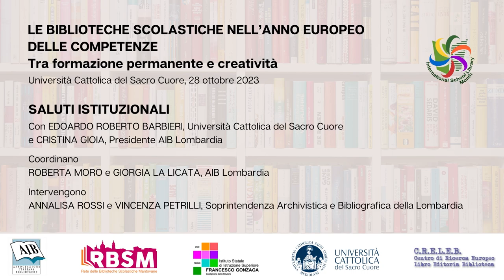Le biblioteche scolastiche nell’anno europeo delle competenze (1) - Milano, 28/10/2023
Le biblioteche scolastiche nell’anno europeo delle competenze: tra formazione permanente e creatività - 01 SALUTI ISTITUZIONALI
 2a Giornata Biblioteche scolastiche – AIB Lombardia
in collaborazione con Università Cattolica del Sacro Cuore e IIS “F. Gonzaga” Castiglione delle Stiviere (MN) – Scuola Polo BS Lombardia
Università Cattolica del Sacro Cuore —Aula aula G. 127 Pio XI in Largo A. Gemelli, 1 – Milano
PROGRAMMA
Ore 8.30 - Accreditamento partecipanti
Ore 9.00 - Saluti istituzionali con Edoardo Roberto BARBIERI, Università Cattolica del Sacro
Cuore, e Cristina GIOIA, Presidente AIB Lombardia
Coordinano Roberta MORO e Giorgia LA LICATA, AIB Lombardia
Biblioteche scolastiche: tutela, servizio, apprendimento
Annalisa ROSSI, Soprintendente Archivi e Biblioteche della Lombardia e Direttore Archivio di
Stato di Milano, Vincenza PETRILLI Funzionario bibliotecario SAB Lombardia
La formazione in Lombardia: percorso, esiti, aspettative
Bruno CAVALLARIN, IIS “F. Gonzaga” Castiglione delle Stiviere (MN), Scuola Polo Lombardia
Biblioteche laboratori per capire: sviluppare la competenza informativa in biblioteca
Laura BALLESTRA, Presidente AIB NAZIONALE
Per una biblioteca scolastica competente e creativa. Riflessioni e proposte
Luisa MARQUARDT, Università Roma Tre, AIB CNBS e IFLA School Libraries
Il ruolo dei dirigenti nella valorizzazione delle biblioteche scolastiche. Scenari futuri
Licia CIANFRIGLIA, Ass. Nazionale Dirigenti Pubblici e alte professionalità della scuola
Ore 14.00 - Presentazione di buone pratiche a cura di Bruno Cavallarin, Coordinamento
Nazionale Biblioteche Scolastiche AIB e Equipe Formative Territoriali